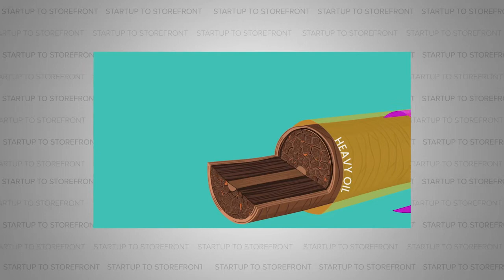Hair Care Products for Curly Hair - Co-Founders of CurlMix (Full Episode)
When starting CurlMix Kim and Tim Lewis set out to create a subscription box with all the materials for you to create your own hair products at home.  The box would contain all the materials and you would just have to mix.  The company took off, and they made over $140,000 in one year!  However, they knew there was still room for growth.  Recognizing this, they switched gears and transitioned out of the subscription model, and focused their efforts into a product line.  This switch catapulted their business, and that year they brought in over $1,000,000 in sales.  Talk about insane growth!

In this clip of our podcast, we spoke with Kim and Tim Lewis about their entrepreneurial journey to creating CurlMix.  We discuss everything from their first failed business, and how they used Who Wants to Be a Millionaire to fund it.  They then appeared on Shark Tank, season 10, episode 14, to secure more funding for CurlMix.  However, they unapologetically turned down Robert Herjavec because they didn't think his valuation was fair.  It is a story filled surprises you aren't expecting.  So, check out the episode!